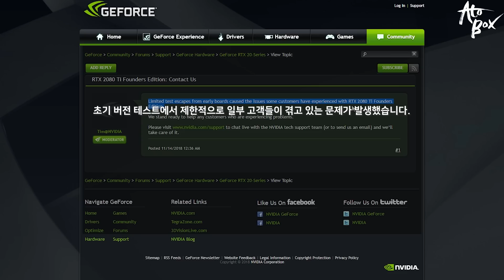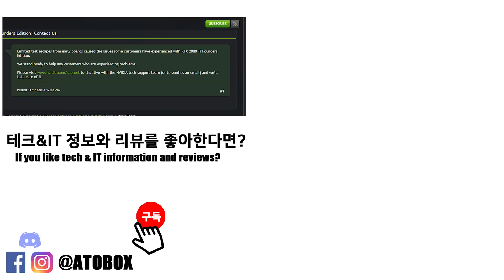엔비디아 2080Ti 이슈 증상 재현 확인 / 결함 인정설에 대한 내용 정리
얼마전 엔비디아 포럼에 올라온 글로 인해 결함 인정을 공식적으로 한것이 아니냐? 라는 이야기가 돌고 있습니다.
해당 관련한 내용을 짧게 전해드립니다.

- 편집 : 아토

- 장비
- Galaxy S8+